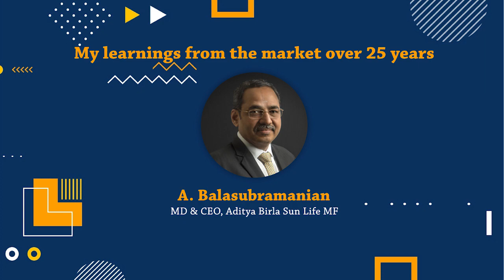My learnings from the market over 25 years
A. Balasubramanian